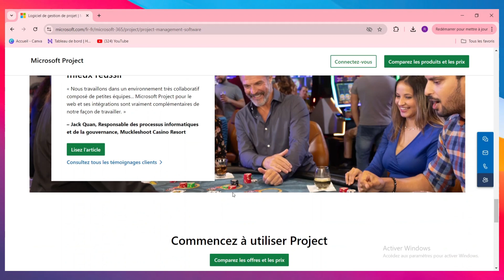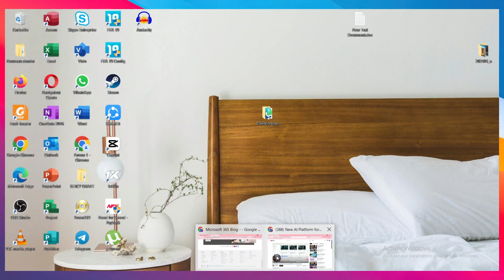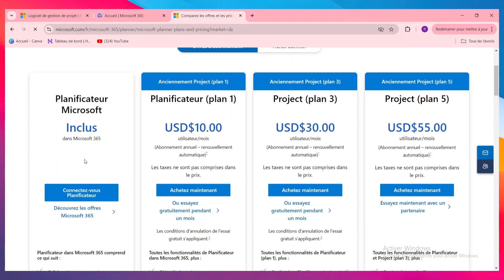Comment Utiliser Ms Project ( 2024 )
Dans cette video je te montre exactement Comment Utiliser Ms Project ( 2024 )